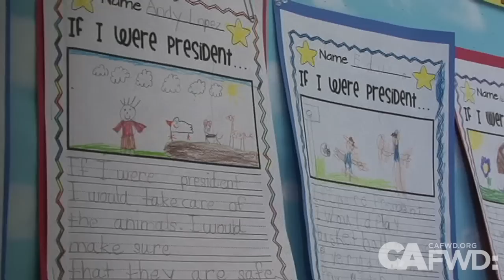U.S. Latino vote growing but potential impact is greater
Even though the 2012 election is now in the history books, both political parties are working harder than ever to court the Latino vote. It makes sense. Latinos made up 10 percent of the electorate in 2012, up from 9 percent in 2008 and 8 percent  in 2004. Population and voting experts tell us that upward trend of Latino voters will continue.

Immigration Reform, which seems to be attracting bi-partisan support in Congress, could further spike the number of new Latino born citizens and thus Latino voters in the U.S.  In California, Latinos will be the single largest ethnic group in the state by the time the mid-year elections roll around in 2014.

Former U.S. Labor Secretary Robert Reich, who is now teaching at the University of California in Berkeley, wrote for The Salon recently about the importance of the country working to enlarge citizenship and increase participation in the electoral process.
What's interesting is while the Latino vote has been increasing dramatically, there is still a gap between who can vote and those who do. About 12 million Latinos voted in the 2012 election, but another 10 million eligible Latinos either didn't vote or weren't registered to vote.

At the recent Future of California Elections (FOCE) meeting in Sacramento, election officials from around the state were given some ideas about how to spur Latino registration and participation in voting.

Rosalind Gold is the Senior Director of Policy, Research and Advocacy for the National Association of Latino Elected Officials (NALEO). She spends a lot of time thinking about how to increase Latino voting turnout.

She has a prescription for improving registration and turnout. She thinks same day registration in California will be helpful but that state officials must also pay attention to how they communicate with potential Latino voters. Simplifying the voter guide is another idea.

There's one more interesting side note regarding the Latino vote. The Pew Hispanic Center reported this month that two-thirds of the 5.4 million legal immigrants from Mexico who are eligible to become citizens have not yet taken that step. In fact, Pew tells us, the naturalization rate on legal Mexican immigrants in the U.S. is only 36 percent, only half that of legal immigrants from all countries combined.